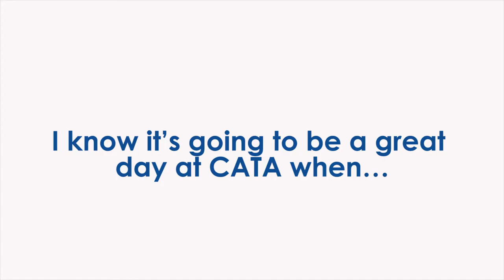It's going to be a good day!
What determines whether or not you have a great day at work? Find out what it is for these CATA employees.